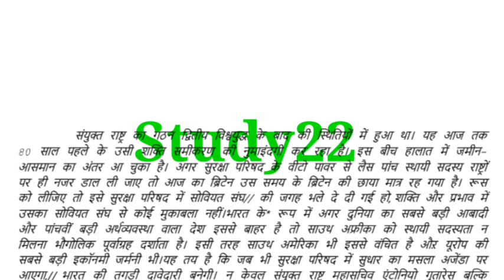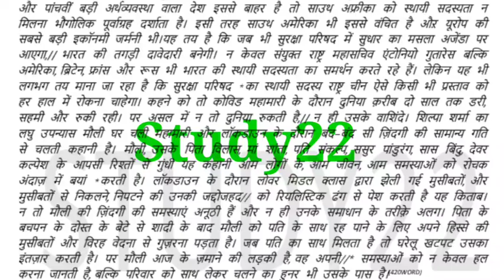aps cisf special hindi dictation speed 80 wpm by Shubham Kumar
aps hindi dictation speed 80 wpm
cisf hindi dictation speed 80 wpm
ssc aps hindi dictation speed 80 wpm by Shubham Kumar Thakurdwara shorthand Class shorthand sirji
guru shorthand
aps uppsc
uppsc aps hindi dictation
shorthand hindi dictation
shorthand kaise ki jati hai
hindi typing test
ssc grade C and d hindi dictation
shorthand hub